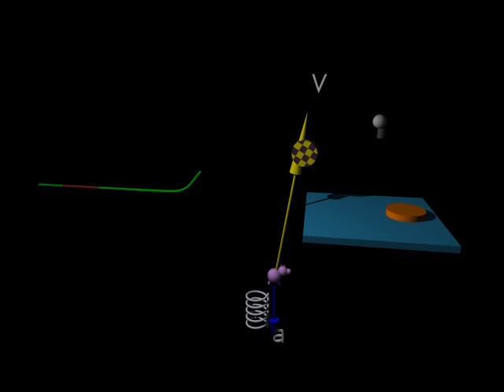phys141_w2010_gr04a